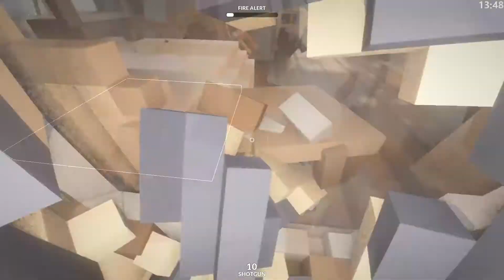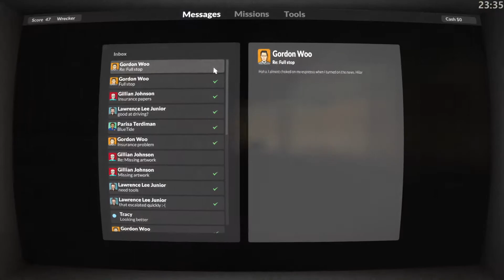Teardown 28m49s Any% Glitchless Full Run